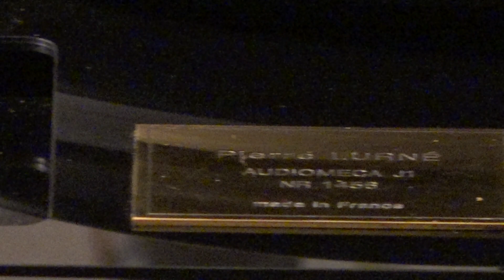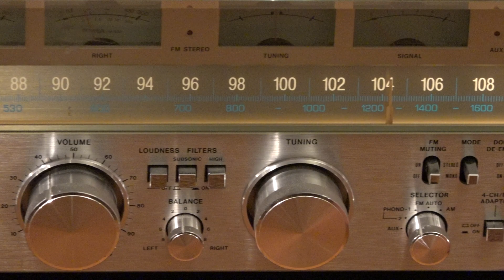Sansui G8000 - Tannoy Eaton HPD 295 Speakers